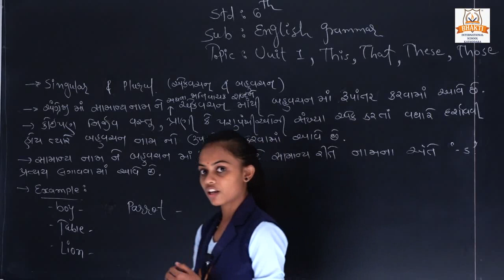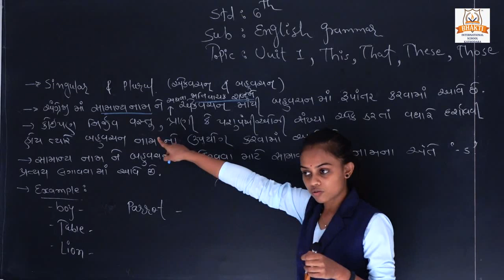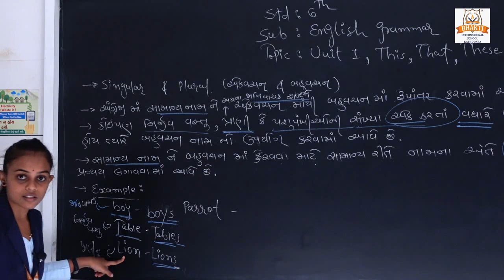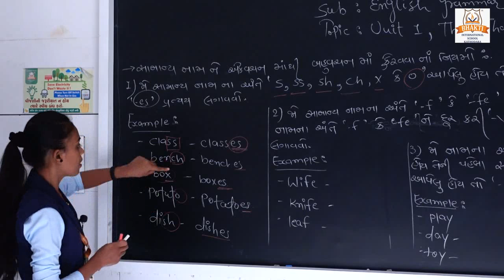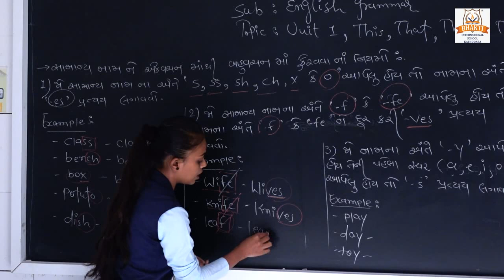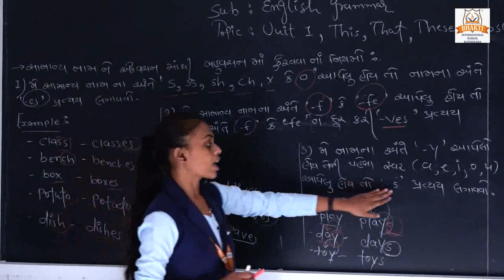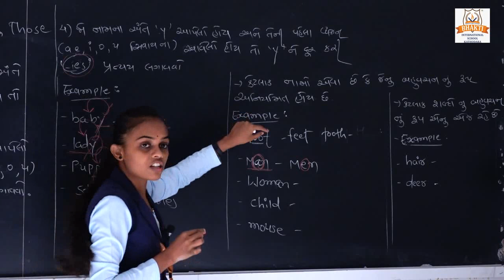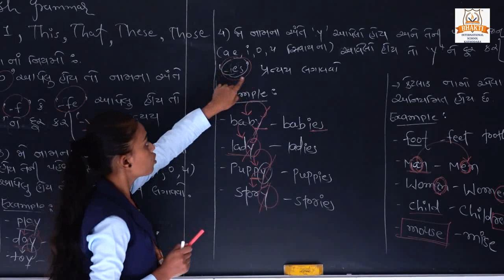STD 6 ENGLISH GRAMMARThis, That, These, ThoseSingular & Plural PART 1